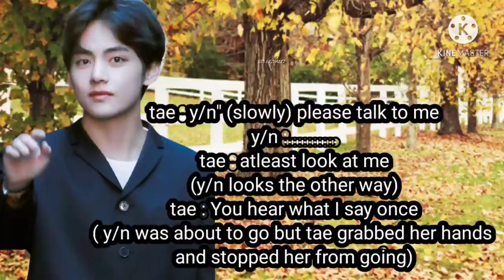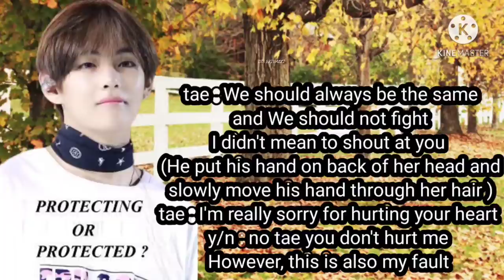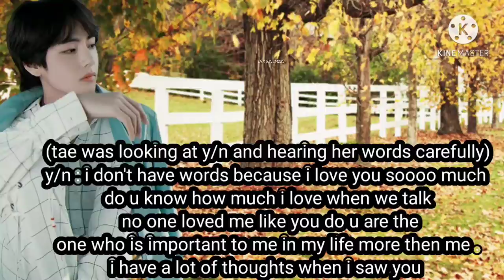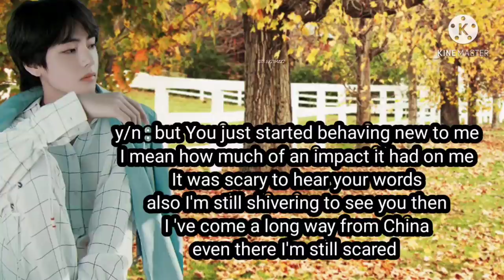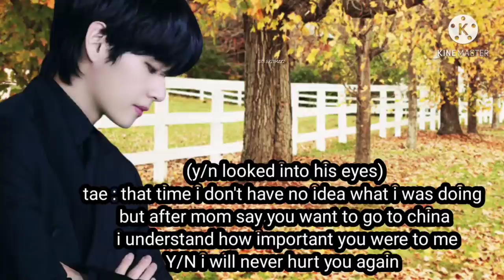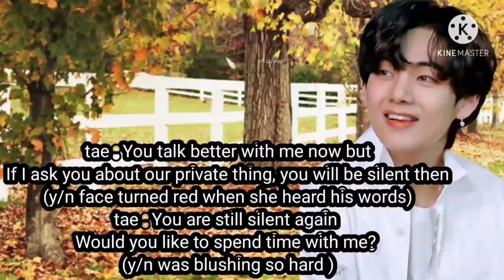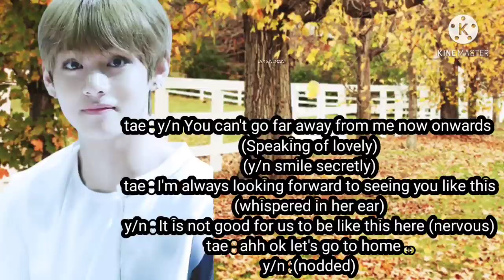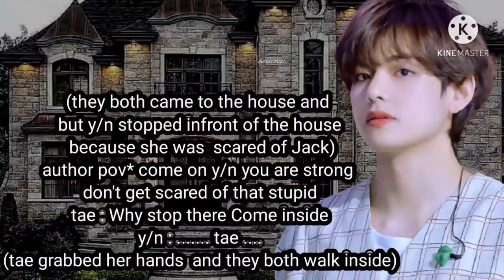FORCED MARRIAGE PART 30 || TAEHYUNG FORCED MARRIAGE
Username bts_srivalli